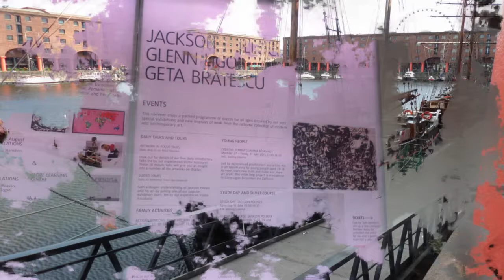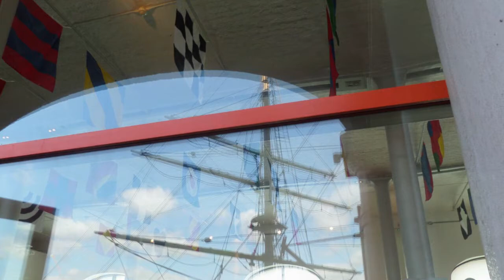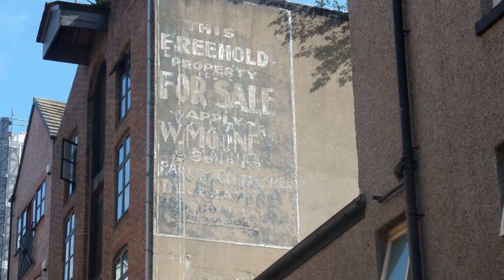Day Trip to Liverpool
Photos by Kenny Wilson to the music by Jenkins "Adiemus"